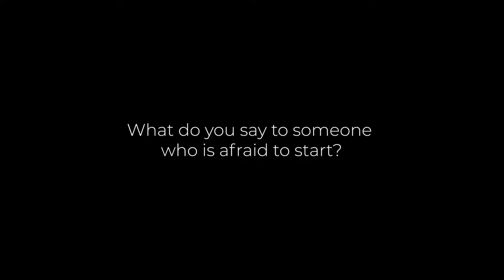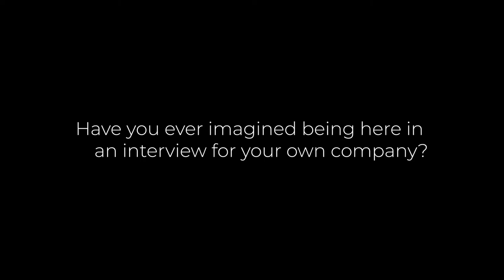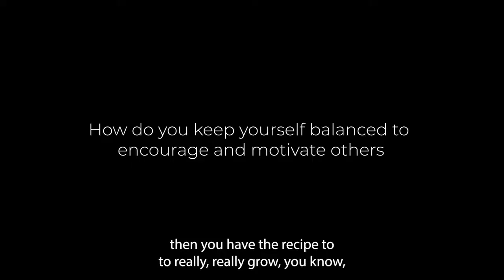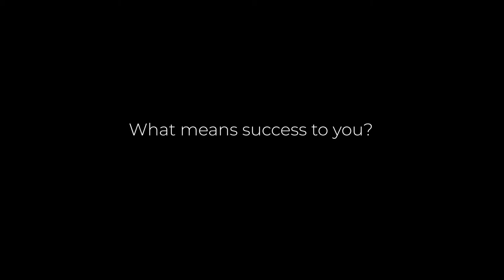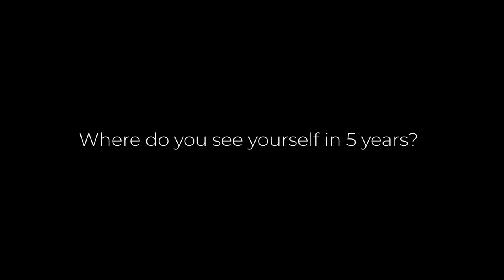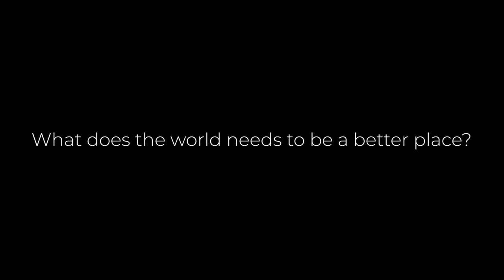More Homes Studios with Edison Moreno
Welcome to this second episode with Edison Moreno, Broker and one of the owner of More Homes.